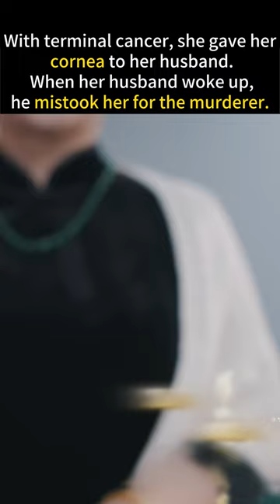Let's-Divorce,-Mr.-Hill love drama movie shortdrama chinesedrama ceo